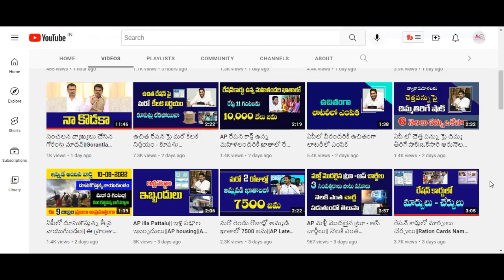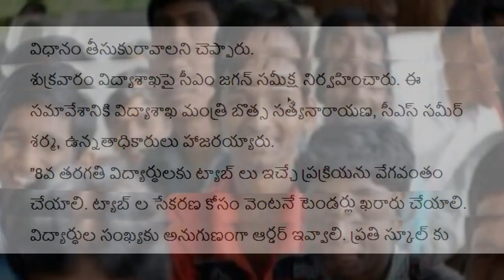ఏపీలో విద్యార్థులందరికీ ఉచిత పంపిణీ ట్యాబుల ||AP free Tabs Distribution||Sk tim news